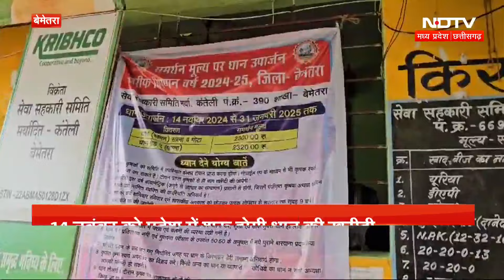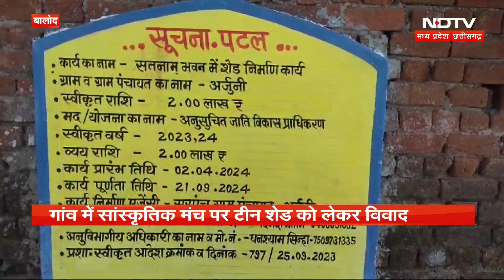Sukma Naxal Attack: नक्सली हमले में घायल जवानों को Dantewada अस्पताल लाया गया| Naxali | Chhattisgarh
नक्सलियों ने एक बार फिर कायराना करतूत को अंजाम दिया है. जगरगुंडा के साप्ताहिक बाजार में ड्यूटी पर तैनात दो जवानों पर घात लगाकर हमला कर दिया. नक्सलियों के हमले में डीआरजी के दो जवान करतम देवा और सोढ़ी कन्ना बुरी तरह से जख्मी हो गए. नक्सलियों के हमले की पुष्टि खुद सुकमा एसपी किरण चव्हान ने की है. जिन दो जवानों पर नक्सलियों ने हमला किया वो जवान हाल में एसपीओ से प्रमोट होकर डीआरजी में गए हैं. हमले के बाद घायल जवानों के हथियार भी लूटकर माओवादी ले गए.